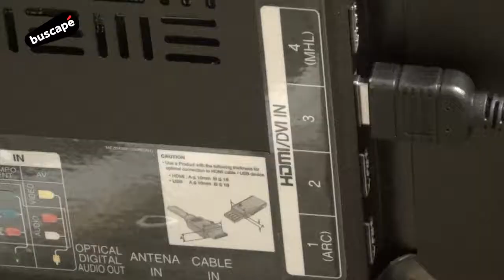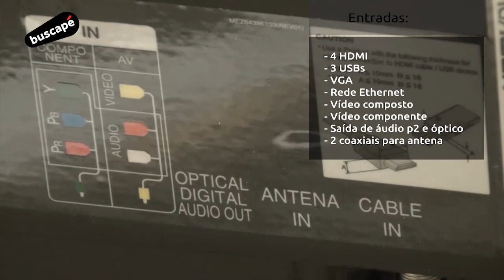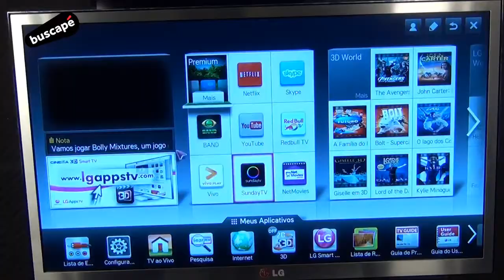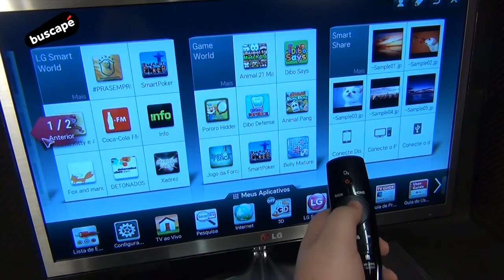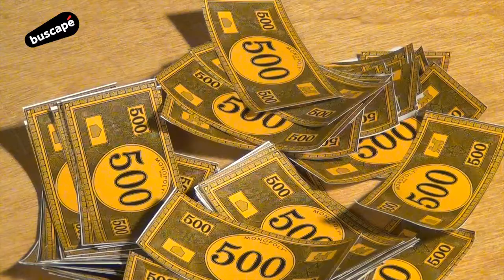LG Cinema 3D Smart TV Full HD - Avaliação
A SmartTV de 72 polegadas da LG, 72LM9500, que conta com recurso 3D, possui um baixo custo-benefício. Apesar de apresentar algumas funcionalidades interessantes, não detém grandes diferenciais e peca em alguns pontos. Confira os seus prós e contras!